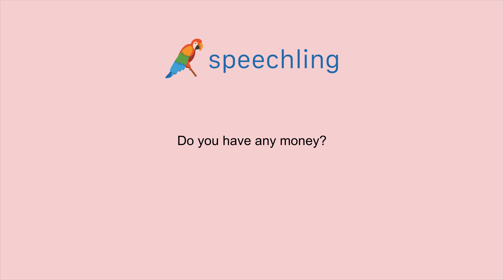How to say "Do you have any money?" in Chinese (Simplified)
Male Voice:
你带钱了吗？

Female Voice:
你带钱了吗？

Male Voice Translation:
Do you have any money?